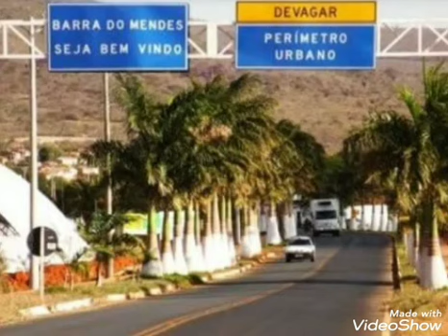Chamada do Carnaval de Barra do Mendes Bahia com Mário Almir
Carnaval de Barra do Mendes Bahia com a voz marcante de Mário Almir da Rádio Regional de Irecê Quinzinho Caraíbas FM líder Irecê Líder FM Zé Bastos André Luiz ao vivo imagens Salvador 2020 melhores momentos bons costumes imanente imagens internet inédito exclusiva incríveis sucessos como tocar como fazer bolo música antigos antigas marchinhas antigos carnavais Barro Alto Vida FM Xique-Xique rio São Francisco